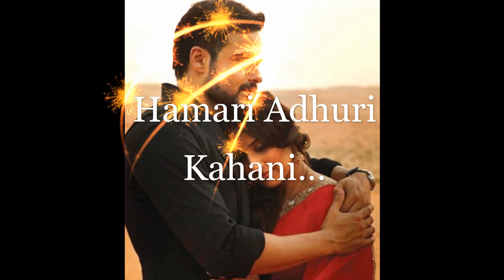humari adhuri kahani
humari adhuri kahani status